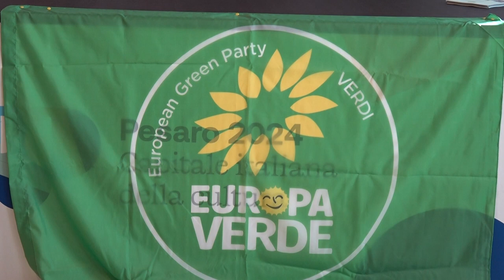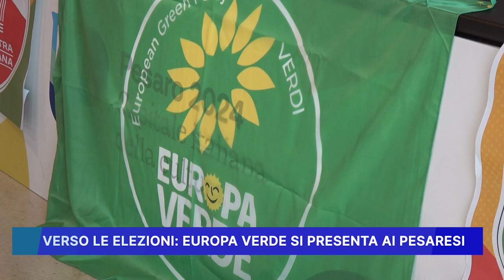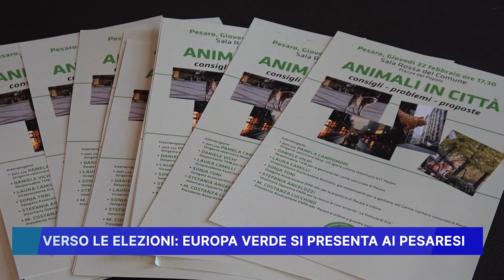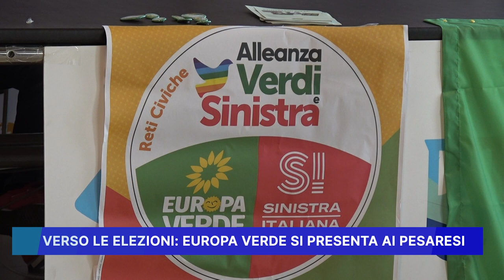VERSO LE ELEZIONI: EUROPA VERDE SI PRESENTA AI PESARESI